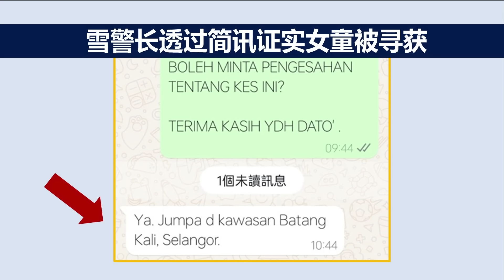警方查获酒店外的嫌犯轿车 柔佛总警长：女童遭掳走后 从新山被载往雪州 | 新闻报报看 23/07/2024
惊动全国的廖家慧小妹妹寻获后，还留下种种谜团，女童是怎么在柔佛失踪，转眼却出现在雪州？柔佛总警长透露，警方在酒店对面，查获男嫌犯的迈薇轿车，证实廖小妹妹是被嫌犯在柔佛新山强掳上一辆轿车后，被载到380公里远的峇冬加里，度过惊魂56小时。